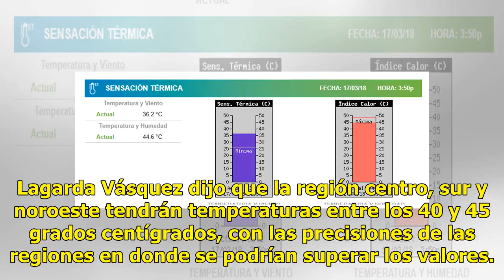Llegan esta semana temperaturas de más de 45 grados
Ratio: 0 / 5 HERMOSILLO, SON.- Ésta será una semana calurosa en Sonora y a partir del miércoles, las temperaturas rebasarán los 45 grados centígrados en algunas regiones de la entidad, aseguró Gilberto Lagarda Vázquez. En la mayor parte del estado se tendrán temperaturas muy calientes y la racha pod...